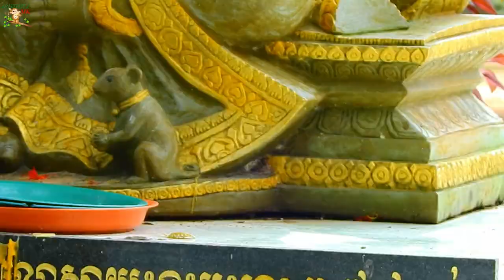SAVANA CRY LOUD RUN CLIMB UP ON A FEMALE LOOK DOWN...WHAT HAPPEN MAKE SAVANA CRY RUN ON A FEMALE?